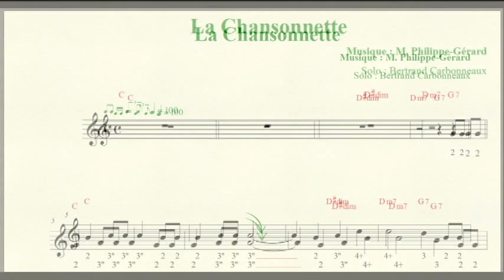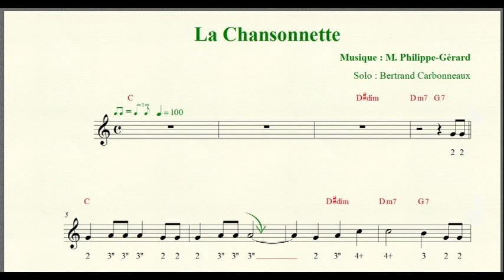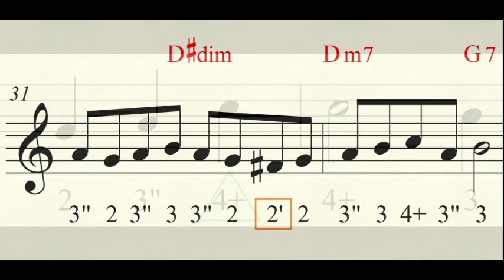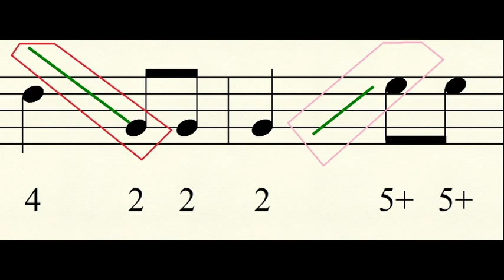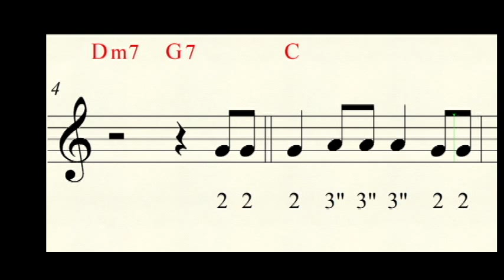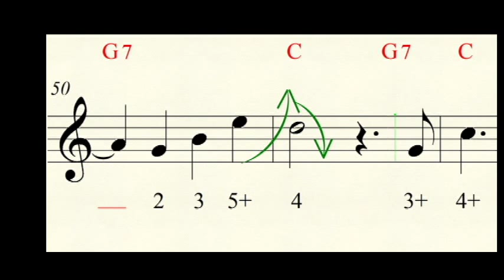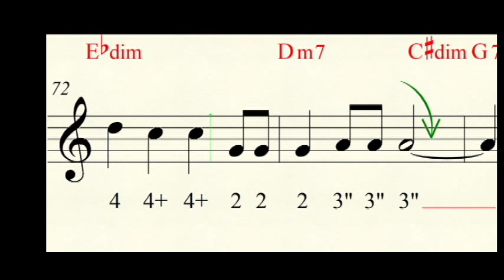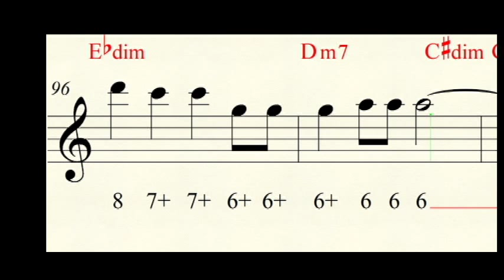La Chansonnette (Yves Montand) en jazz à l'harmonica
Vous aimez les chansons d'Yves Montand ? Apprenez à jouer "La Chansonnette" en vous rendant : vous trouverez un dossier complet à télécharger gratuitement !
Dans ce dossier, vous aurez la partition complète en clé de sol et la tablature en-dessous, comme sur la vidéo, mais aussi deux fichiers mp3 (démo & play-back) ainsi qu'un e-book de douze pages dans lesquelles vous trouverez une démarche originale et très efficace pour aborder l'improvisation sans avoir à apprendre des dizaines de gammes et d'accords par cœur !

La section rythmique qui accompagne l'harmonica a été réalisée sous Band-In-A-Box 2010.5 ; la tonalité également différente de l'original : je joue en si bémol majeur ici, en première position sur un harmonica diatonique en Bb (si bémol).